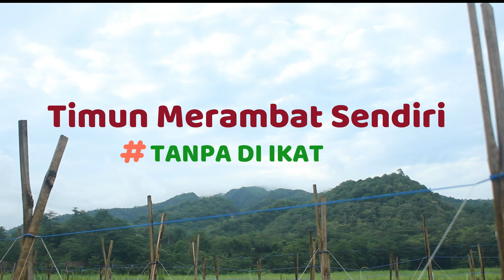Timun Bisa Merambat Tanpa Perlu Di Ikat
Seputar tata cara agar buah timun bisa merambat tanpa perlu di ikat